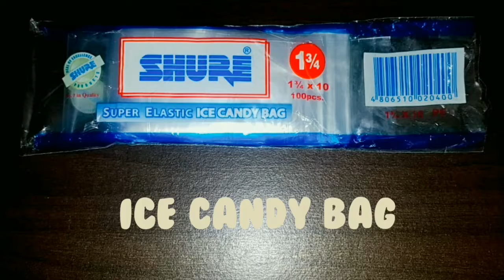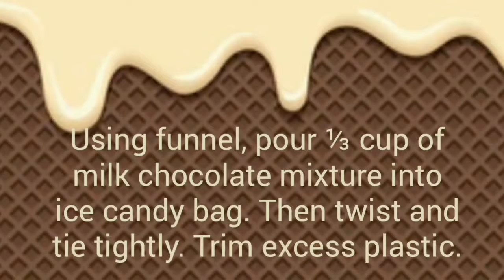MILK CHOCOLATE ICE CANDY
INGREDIENTS:

300 Gram INJOY Milk Chocolate Mix Drink
3 Liter Water
Black Pearl / Sago / Gulaman (optional)
Ice Candy Bag (1¾ x 10)